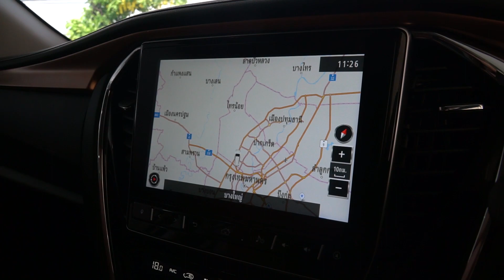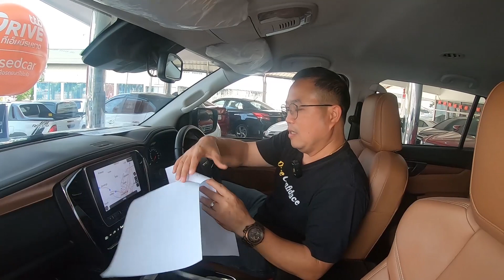รีวิว MU-X 1.9 ULTIMATE 2021 ปีใหม่ ไมล์น้อย ป้ายแดงชัดๆ ประหยัดไปแล้ว สองแสนห้า !! รถครอบครัวมือสอง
-ฟรี! ประกันเครื่องยนต์ และ เกียร์ 1 ปี หรือ 20,000 กม.(มูลค่า20,000 บาท)
-ฟรี! เปลี่ยนถ่ายของเหลว และเช็คสภาพที่ศูนย์บริการ (มูลค่า4,000 บาท)
-ฟรี! ตรวจสอบสภาพรถพร้อมใบรับประกันโดย Goo Inspection (มูลค่า2,000บาท)
👉 การรับประกัน..
✅ รับประกันโครงสร้างตัวถังเกรด 5 ดาว โดย Goo Inspection
👉 ดูรถไม่เป็นก็ซื้อรถได้ ด้วย “Triple Checks” อุ่นใจด้วยมาตรฐานการตรวจสอบคุณภาพถึง 3 ขั้นตอน